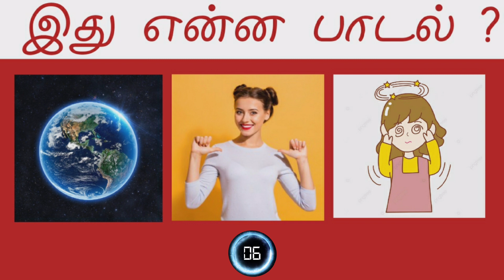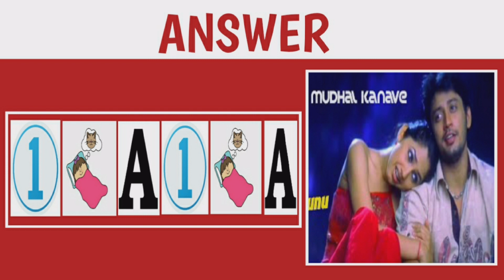Guess the Tamil Song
Hello Friends! ❤
In this Video, you have to guess the Tamil Songs from the Picture given. Play the Riddles and give your answer in the comment section.